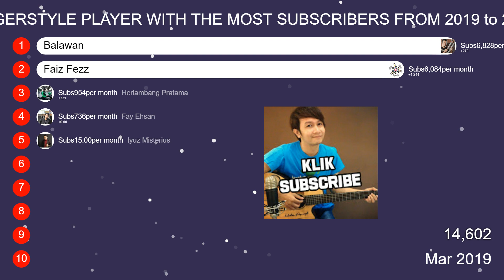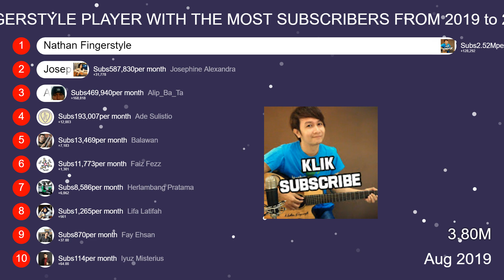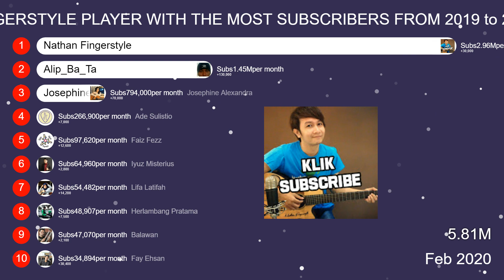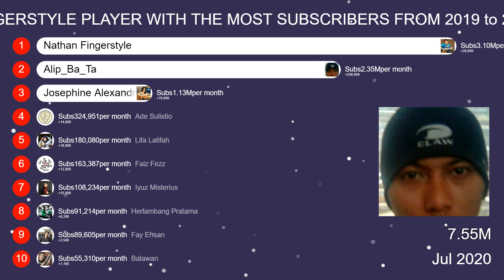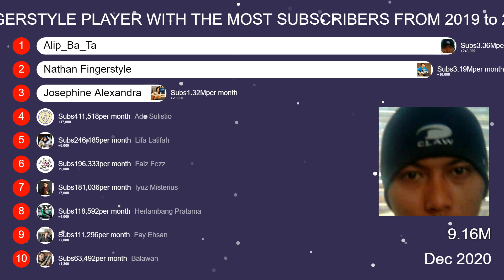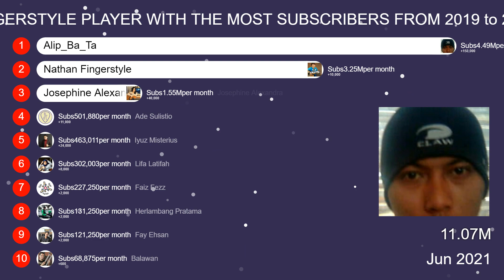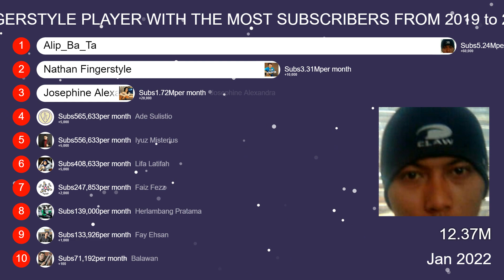FINGERSTYLE INDONESIA WITH THE MOST SUBCRIBERS ON YOUTUBE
FINGERSTYLE INDONESIA WITH THE MOST SUBRIBERS ON YOUTUBE

1. Alip_Ba_Ta

2. Nathan Fingerstyle

3. Josephine Alexandra

4. Ade Sulistio

5. Iyuz Misterius

6. Lifa Latifah

7. Faiz Fezz Fingerstyle

8. Herlambang Pratama

9. Fay Ehsan

10. Balawan Guitar Channel

Data source from : SocialBlade